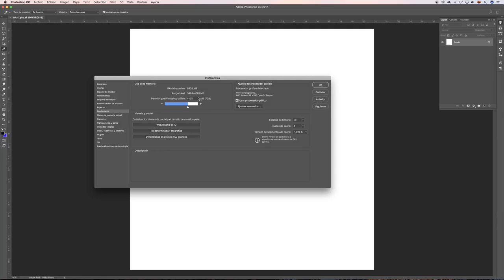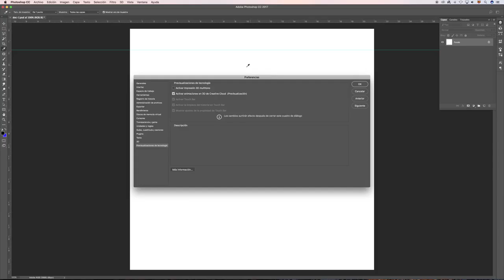Básicos de Photoshop. Menú Preferencias en 5 minutos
Descubre cómo configurar Adpbe Photoshop a tu conveniencia.